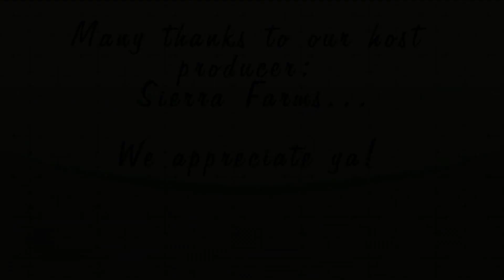Deltapine Arizona Showcase 2013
For your viewing pleasure, this is an overview of the Deltapine Showcase Field day and test plots and Sierra Farms Partnership II near Casa Grande, AZ. The event was on Ocy 8th, and harvest was Oct 30th.
Thank you to everyone who contributed to the event.  Special shout out to Don England Jr.,  Cory Weddle, (fieldman PCA)  Yields will be available soon!  Thanks! - Paul S.
(filmed with QAV 540 quadcopter, GoPro Hero 3 Black, FPV gear by Immersion RC)